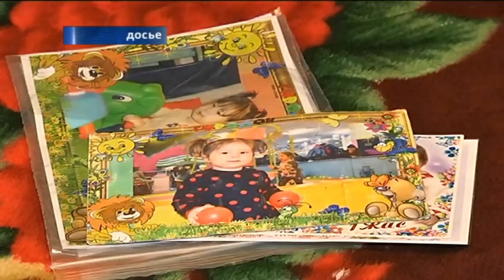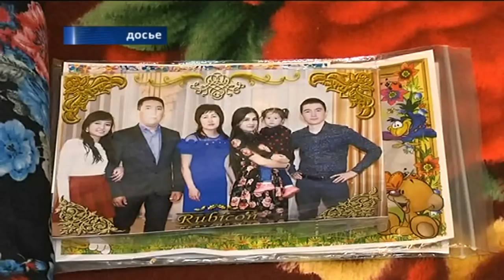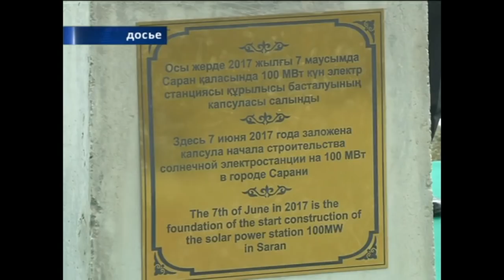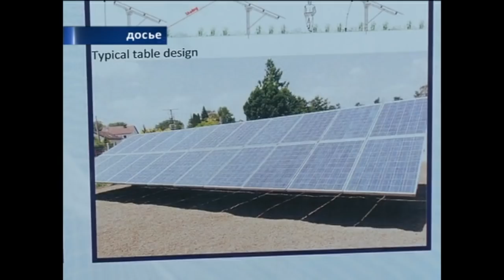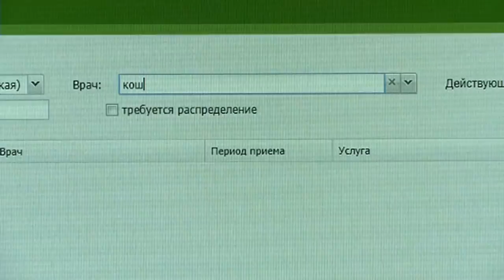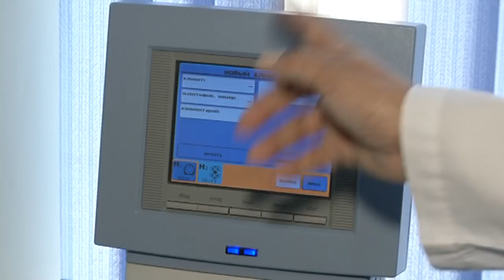03/08/2018 - Новости канала Первый Карагандинский